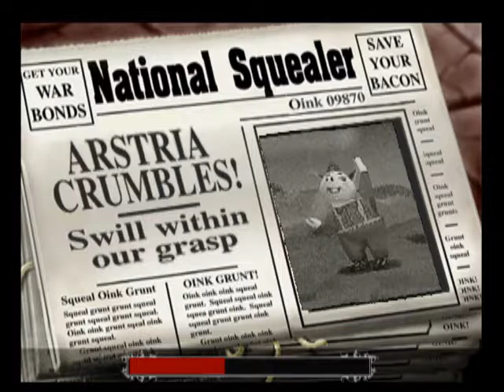[PS1/USA] Hogs of War [Pinstripe's Mod v. 2.0] - 24. Hamburger Hill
Pinstripe's Mod v2.0